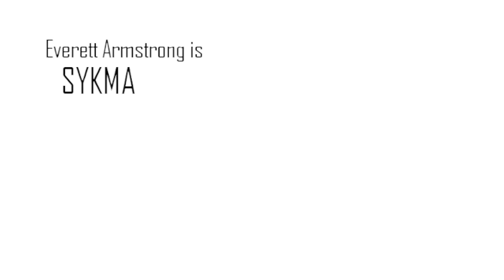SYKMA :: Divinus Silentium - A Halo 3 Montage - Edited by Aeternum Vale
This is a Halo 3 montage from SYKMA, edited by Aeternum Vale, entitled, "Divinus Silentium". The editing isn't much, but the gameplay's pretty good, featuring a lot of really nice snipes, including a through the trees no scope on Highground and a Construct overkill with a lift snipe for the triple. The clips are also very, very clean overall, an aspect which I really liked. Enjoy!